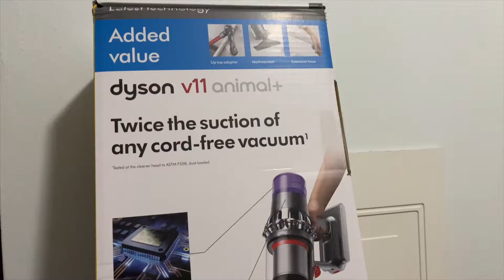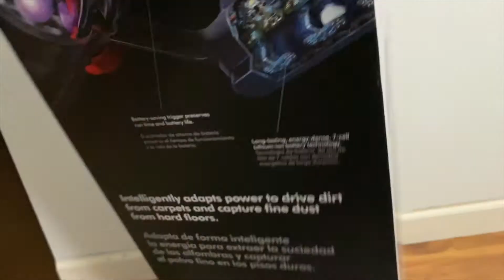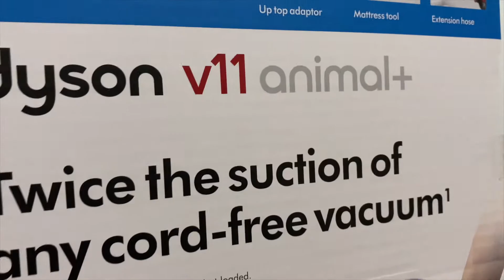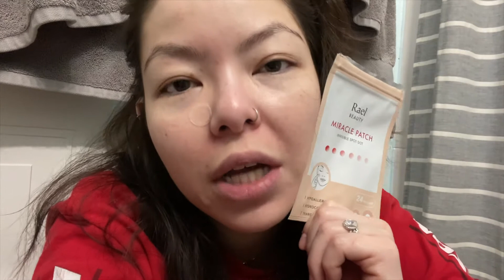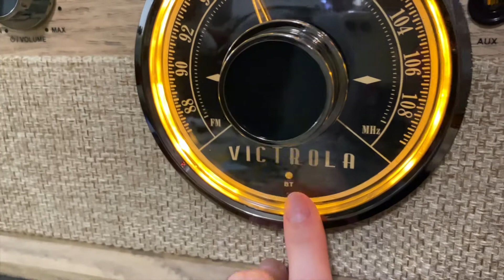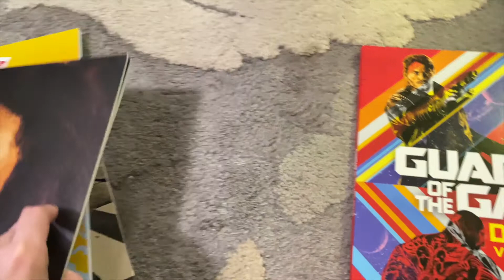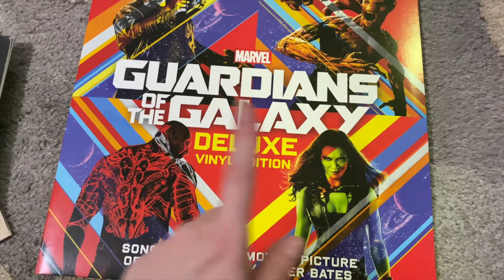DECEMBER 2020 CHRISTMAS-ISH VLOG | What I Got for Xmas! | Mikilea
OMG!! 2020 is almost over, but not without celebrating Christmas first! My husband &I love gift-giving so much that we can't wait until Christmas Day to hand the gifts over. So I get to share with you what I go this year &I am so HAPPY!! What are you wishing for this Christmas?
XOXO Mikilea

The Songbird Collection
Check out some of the cutest accessories!!

★All views and opinions expressed in these videos are my own. I pride myself in being a nofilterbitch and would never push a product I didn't believe in or like/love. I WILL NOT except any form of payment for an altered review, so expect a brutally honest opinion on the products I mention in my videos. Thank you all for the support🖤